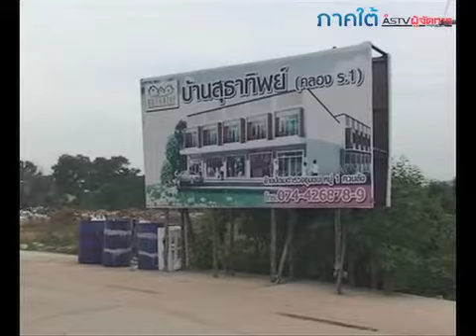ผนังทับโฟร์แมนดับ